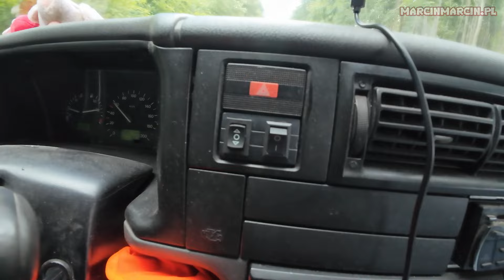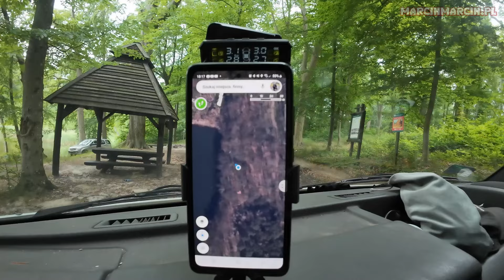Piękne ukryte miejsce w lesie z lisem w tle :)